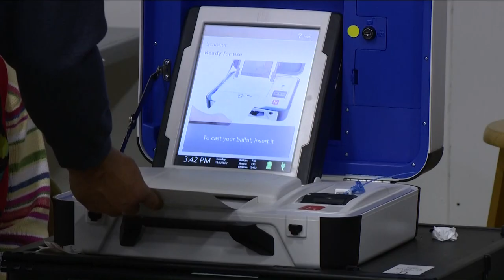Meet Idaho's newest statewide leaders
Idaho will have a new Lieutenant Governor, Secretary of State, Attorney General and Superintendent of Public Instruction following Tuesday's election.